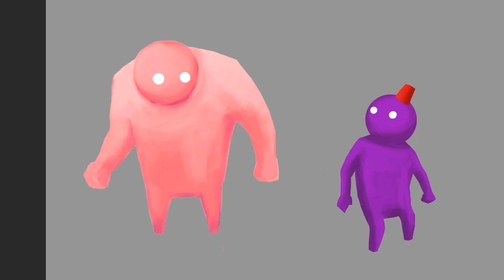Gang Beasts Customisation Pre-viz #2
An animation of a custom character illustration for Gang Beasts